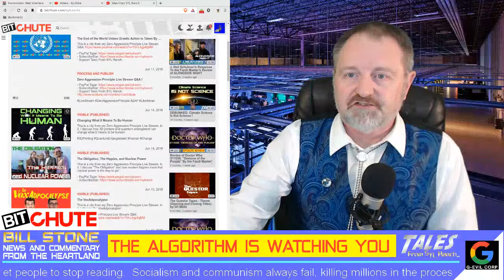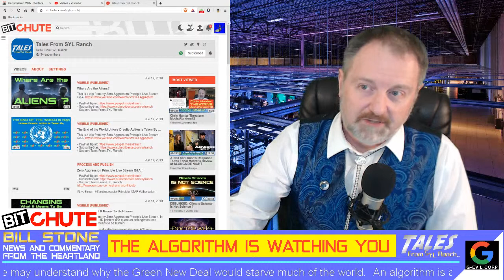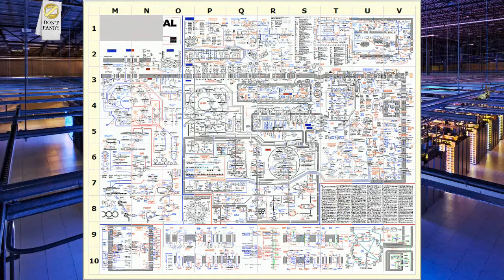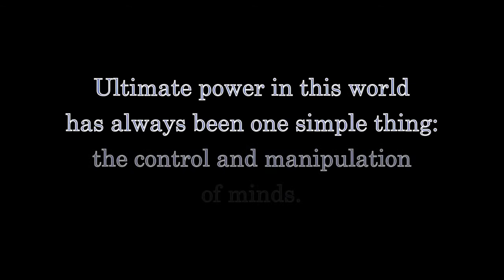The Algorithm Is Watching You